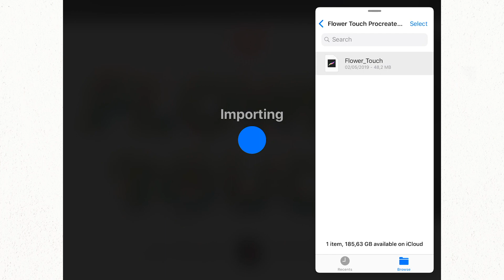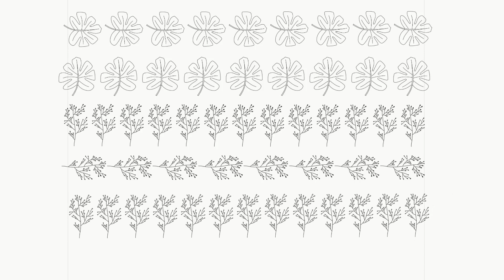Flower Touch Procreate Brushes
A joyful set of over 160 floral Procreate brushes spreading the streams of leaves and flowers from under your Apple Pencil!